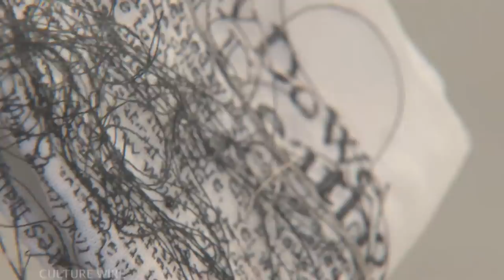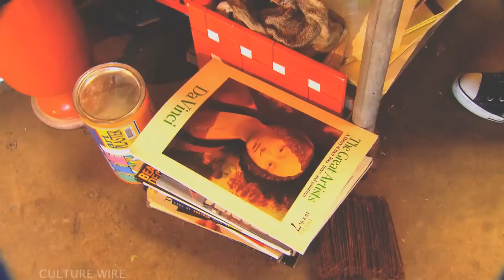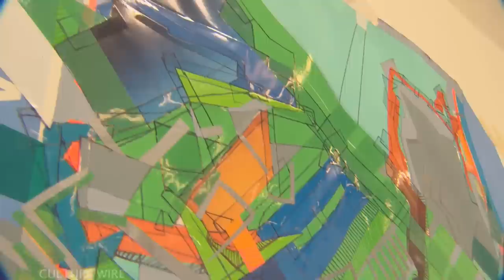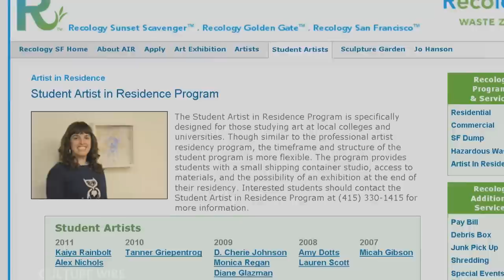Culture Wire: Artists at SF Dump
Recology SF has been operating a highly competitive Artist In Residence program for 20 years. SF Arts Commission Gallery Manager Meg Shiffler takes a tour and meets the two current artists in residence.